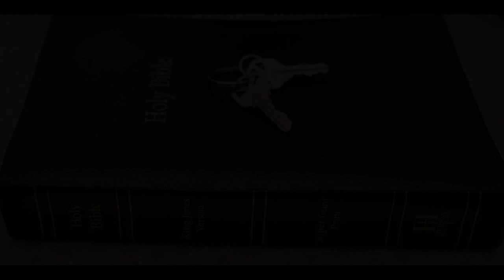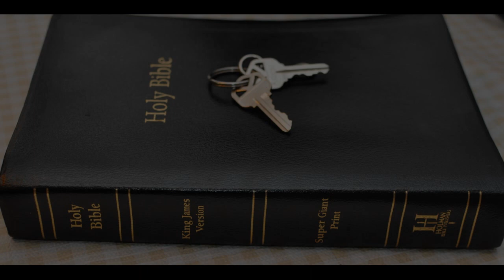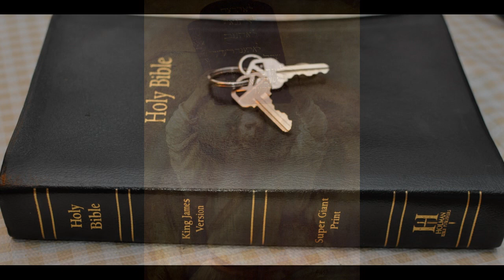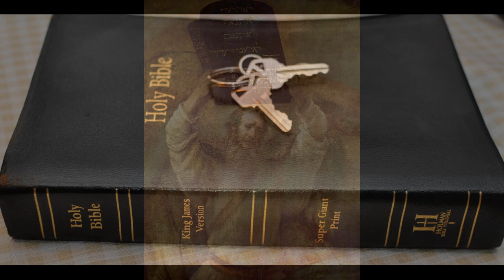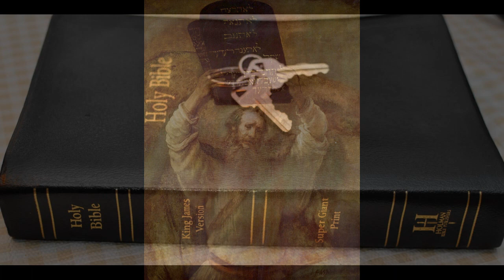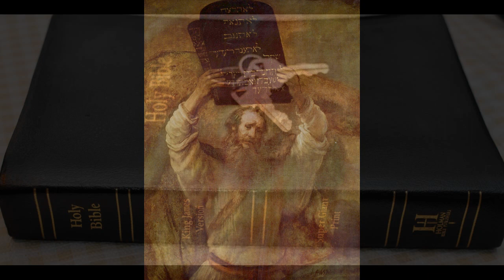You only have I known Part 1 (Israel)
Amos 3:2  - You only have I known of all the families of the earth: therefore I will punish you for all your iniquities.